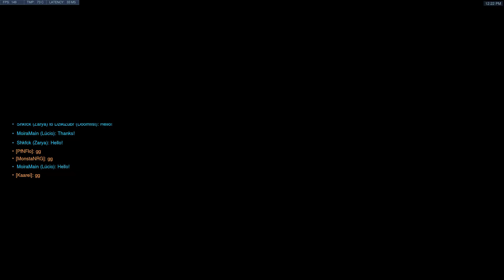[ PC ] Overwatch Full Mystery Heroes Game Numbani 23